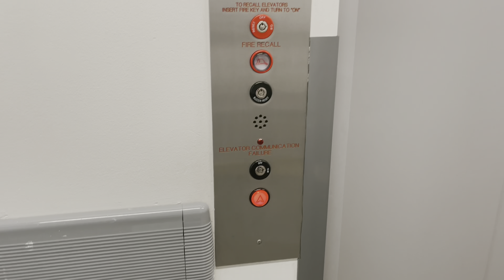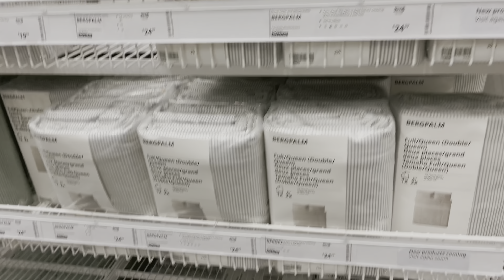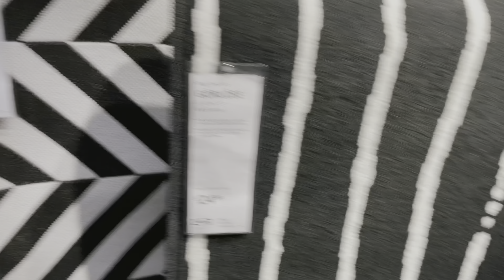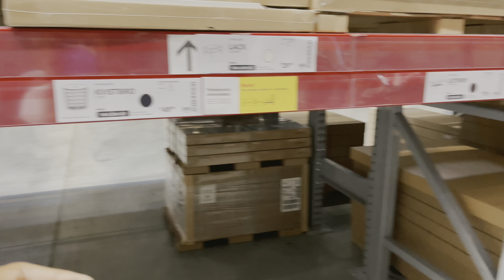BELANJA DI IKEA SEATTLE!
Hi there! My name is Elizabeth and i’m based in Seattle! On my channel you’ll see videos about makeup, vlogs, etc..thanks for stopping by and i hope you enjoy!